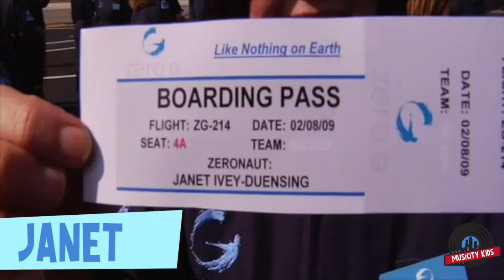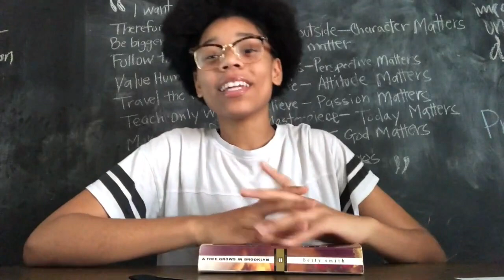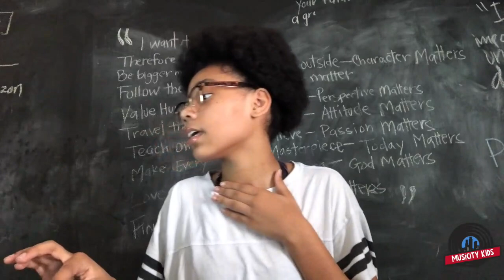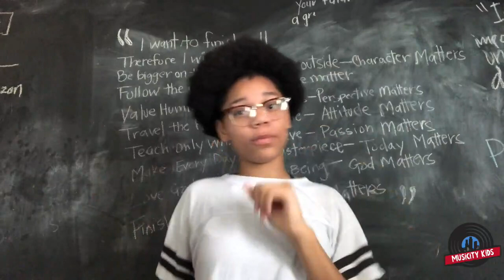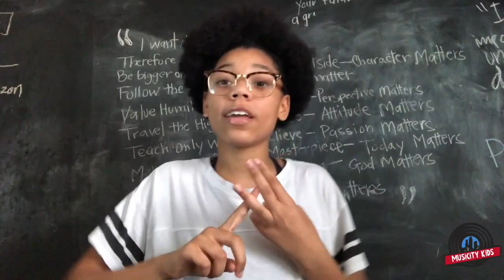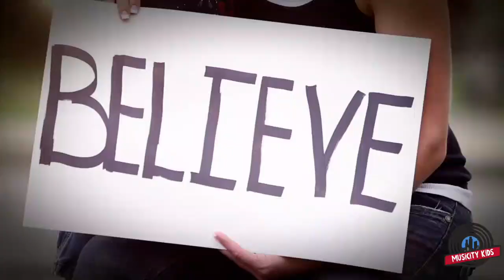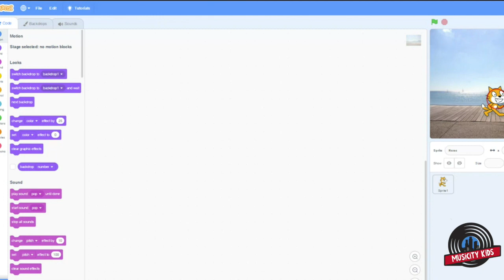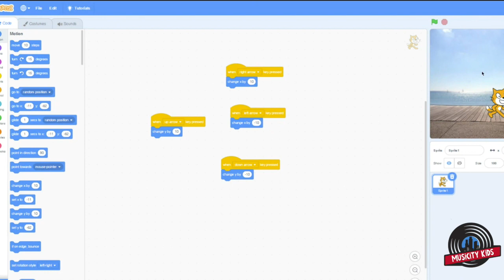Let’s talk about Current Events! - MusiCity Kids ep #20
It’s so important to keep up to date on everything that is going on in the world! Today we will be talking about Current Events, fun ways to exercise, and more!

Host: Tamara
Dr. JPOP: (1:30-4:00) Movement- warm up your body to get ready for the day!
Erica: (4:45-8:50) Learning- Erica talks about important Current Events!
Janet: (9:45-13:10) Science- what do astronauts do in space? Keep up to date with space news!
Anjolie: (15:10-20:10) bykids4kids- how to keep in touch with the world through reading and more!
Josh: (20:15-23:35) Entrepreneurship- how to market your business through media!
Riki: (23:55-26:26) Movement- ground yourself!
C.J.: (28:40-34:40) Learning- learn the history of our country!
Sharif: (35:15-38:55) Music- an inspiring song about your ability to impact the world!
Dr. Don: (40:35-43:35) Health- sun protection!
Jacob: (44:00-46:10) Movement- juggling!
Lawanna: (48:15-51:25) Learning- learn how to support others and ourselves!
Steve: (51:45-55:10) Learning- the basics of coding on the computer!
LAJordan: (55:45-58:55) Movement- learn more of the dance from last week!

What is one Current Event that you have learned about this week? If you enjoyed this episode make sure you tap the like button and share with family and friends :)